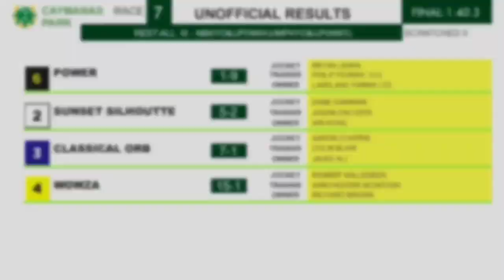POWER beats SUNSET SILHOUETTE - Ryan Lewis | Philip Feanny